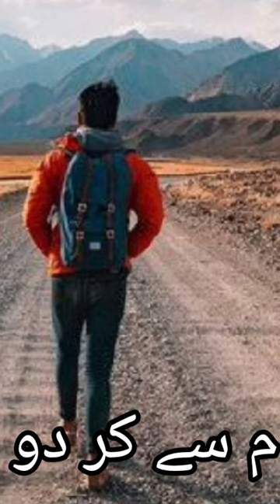beautiful Naat beautiful voice#YouTube short#1.2Mviews